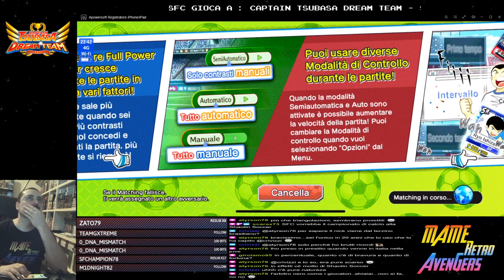Extra Live: SFC gioca a Captain Tsubasa: Dream Team (#1)